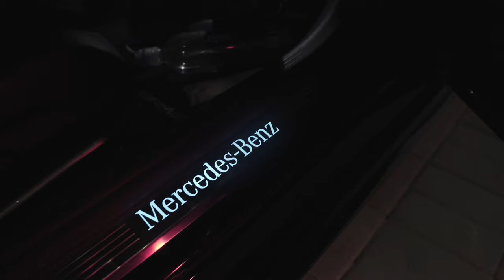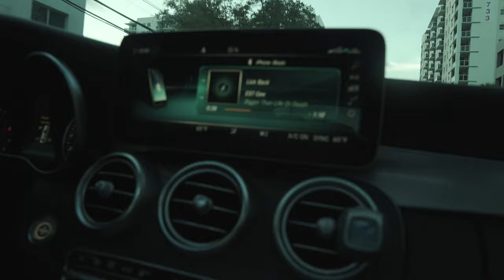OneOfOne - No Keys (Official Music Video) directed by 1drince